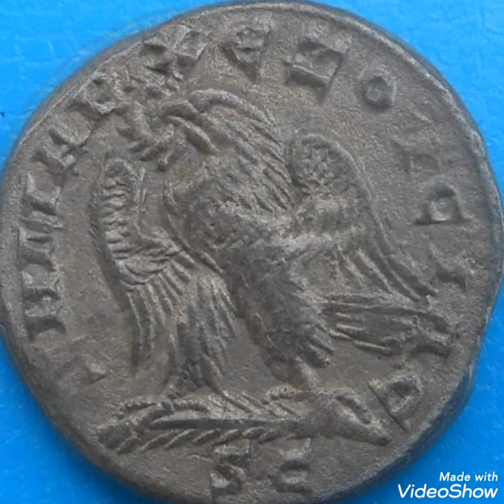Rare coin worth money rare